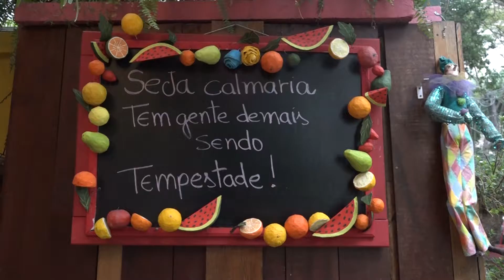Rota Refresh - Condessa Bistrô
O Condessa Bistrô é uma charmosa casa no coração do bairro Vila Nova Conceição, em São Paulo. Com ambiente intimista e colorido, repleto de peças artesanais na decoração, o restaurante tem um menu que mescla influências brasileiras e orientais. A casa recebeu certificado de excelência do Trip Advisor.

O foco do restaurante é oferecer alimentação saudável e saborosa. No vídeo, nossa apresentadora Lê Porto bate um papo com a chef Shanti Nilaya para contar sobre as novidades do cardápio. Quer conhecer um lugar para comer bem e de um jeito despojado?! Vem com a gente!